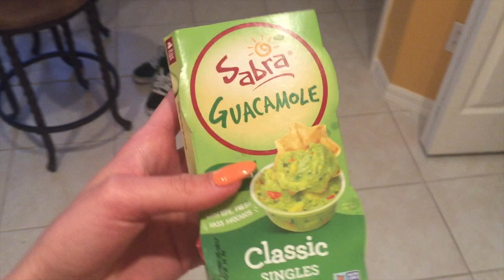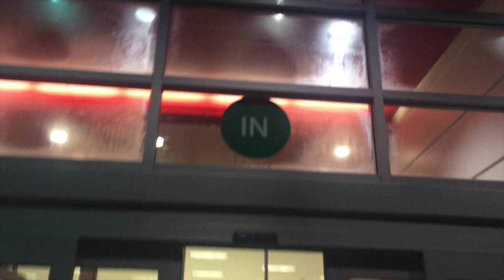VACATION VLOG DAY 3&4 | THE BEST THRIFT STORE EVER!!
Hello my loves!! Here is another vacay vlog (day 3&4). Lots of shopping, and I FOUND THE BEST THRIFT/VINTAGE Store EVER! I hope you enjoy xx

DEPOP; Melis8

FACTS ABOUT ME:
Canadian
20 Years Old
Lover of all things Fashion & Beauty